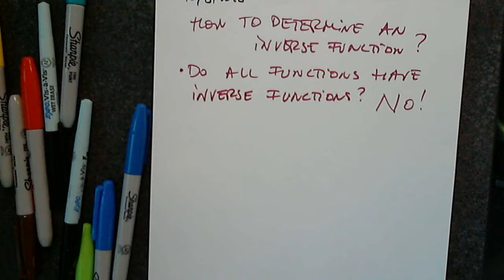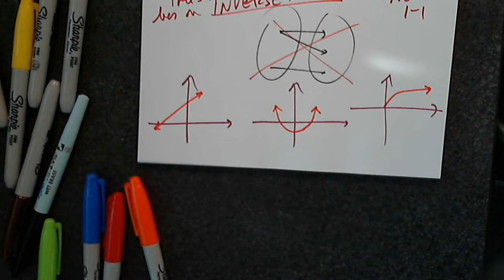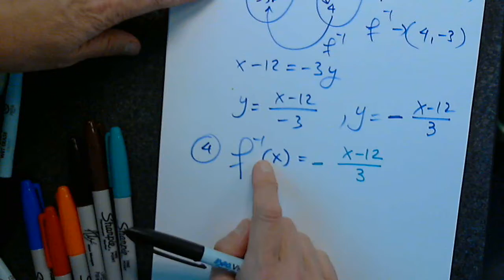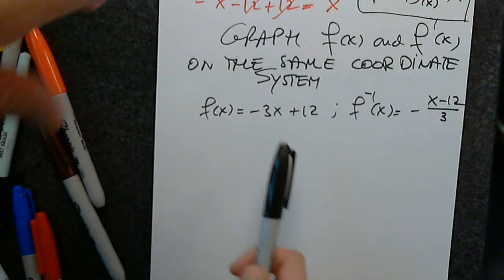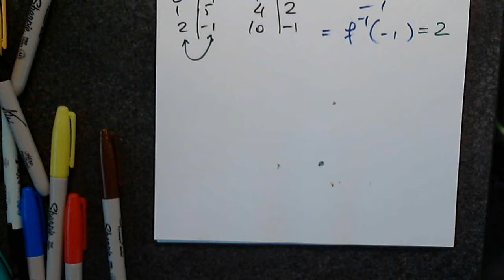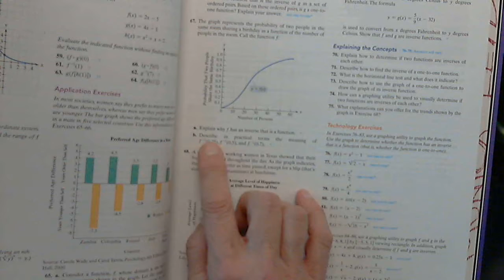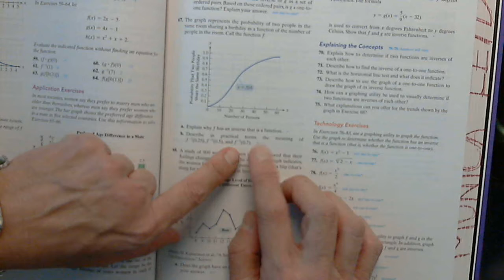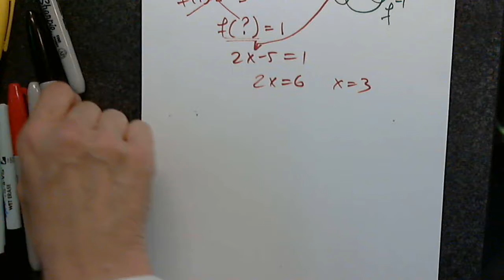Video 3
Description